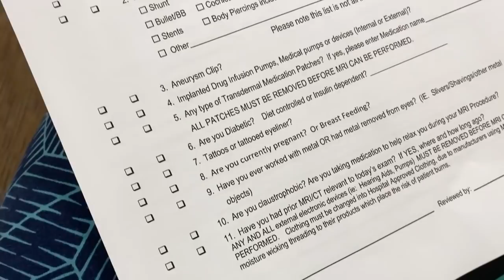MRI & Breast Biopsy Appointment Vlog & Results 2021 | Cancer Adventures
Is it cancer? A couple months ago, I had my yearly breast MRI. A small spot lit up on that scan, so this MRI guided biopsy appointment was set up so we could get an update on the spot in question.